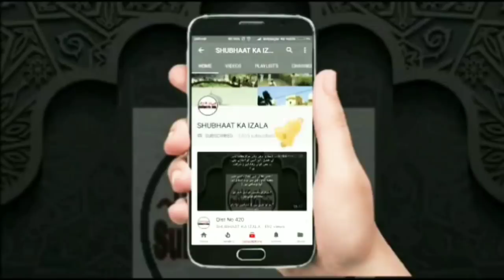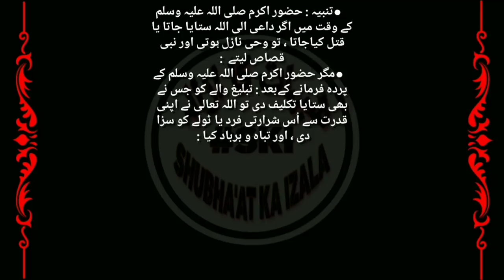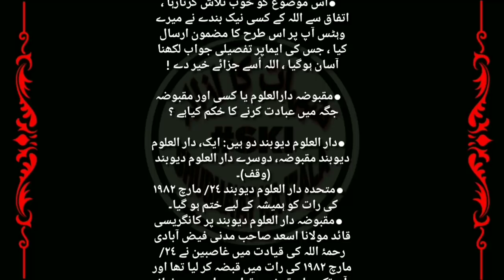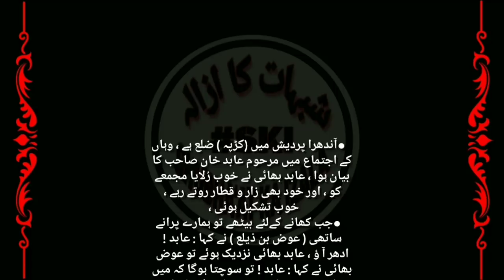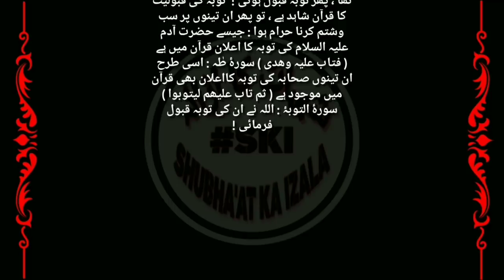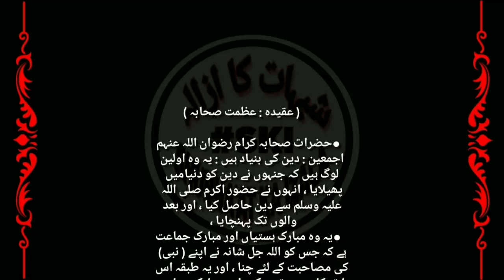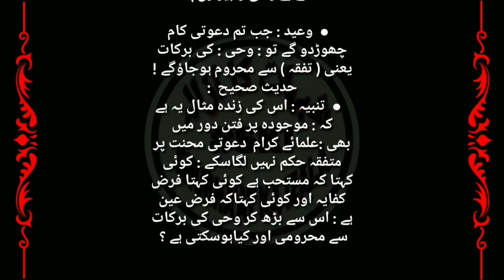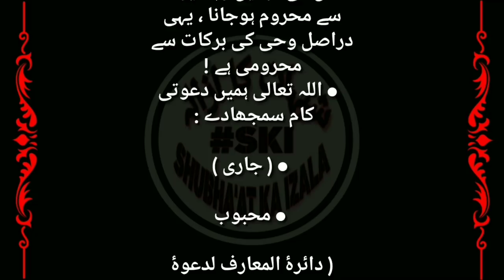Qist No 584 Aiteraaz Ka Jawab, Magbuza Zamine, Magbuza Madaris,Magbuza Marakiz k Ehka'am, Ashab Sufa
Name:
City:
State:
Country: